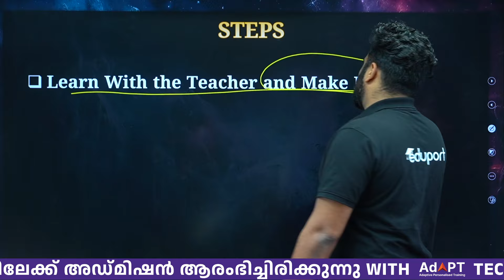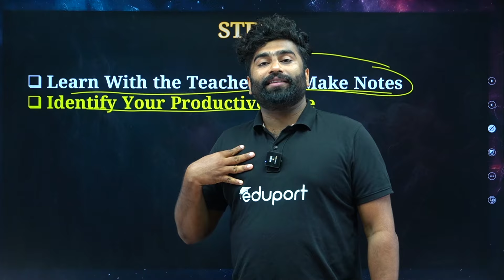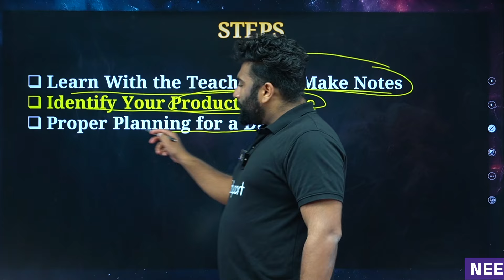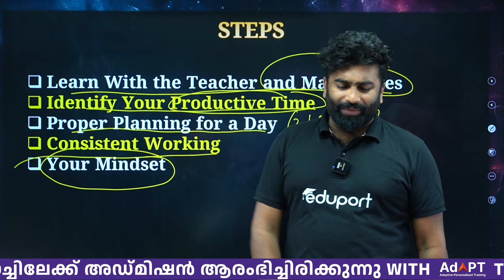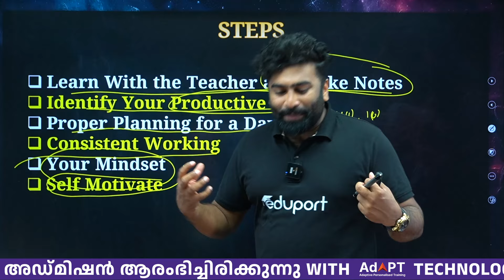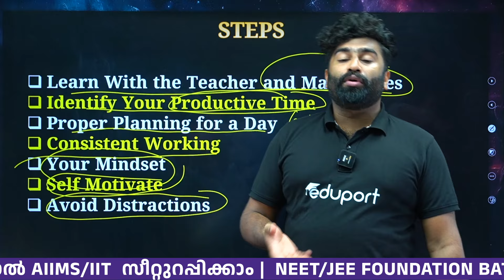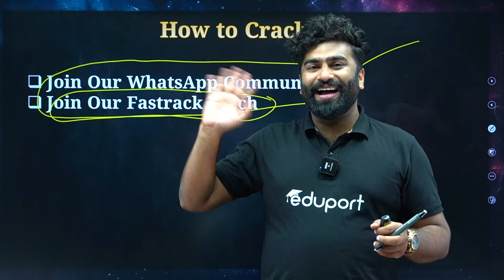പഠിച്ചു മടുത്തോ? ഇനി മുതൽ ഇങ്ങനെ പഠിക്കൂ | Study Tips | Eduport Class 9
📚 കേരളം പഠിക്കട്ടെ! Booster Batch @499/- 💡

നിങ്ങൾ പഠിച്ചു മടുത്തോ? ഇനി ഇങ്ങനെ പഠിക്കൂ! In this video, we share effective study tips to help Class 9 students overcome study fatigue and improve their learning techniques. Learn how to stay focused, manage your time better, and make studying more fun and productive.

Perfect for students looking for new ways to stay motivated and succeed in their exams!

class 9.